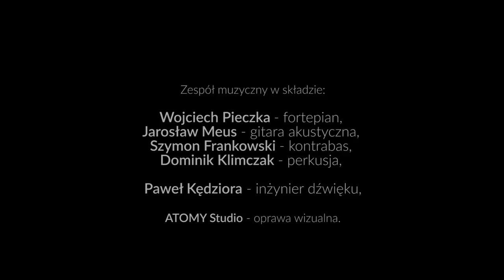Agnieszka Chrzanowska - „Wolna”/ „ Ja chcę być wolna”, Koncert Jubileuszowy - 20-leice.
Agnieszka Chrzanowska - „Wolna”/ „ Ja chcę być wolna”,

muzyka – Agnieszka Chrzanowska.

 Wojciech Pieczka – fortepian,
Jarosław Meus – gitara akustyczna,
Szymon Frankowski – kontrabas,
Dominik Klimczak – perkusja,
realizacja dźwięku – Paweł Kędziora, Bartosz Chruściński;
realizacja światła – Sebastian Piwowarczyk.

 Oprawa wizualna Koncertu – Atomy Studio: Sławek Fąfara, Marlena Harańczuk, Anna Siwek, Grzegorz Wnuk, Małgorzata Woźniacka.

 Krakowski Teatr Variete, 12 listopada 2017 rok, „Piosenki napisane w Krakowie” - Koncert Jubileuszowy z okazji 20 lat pracy na scenie.